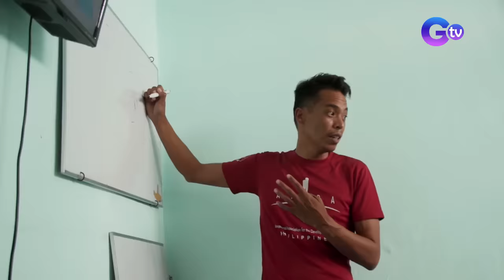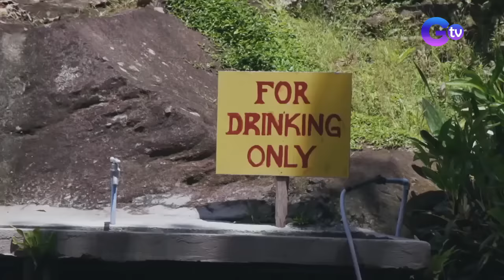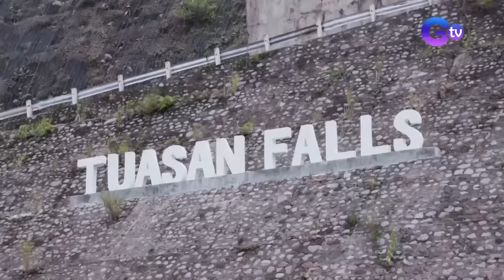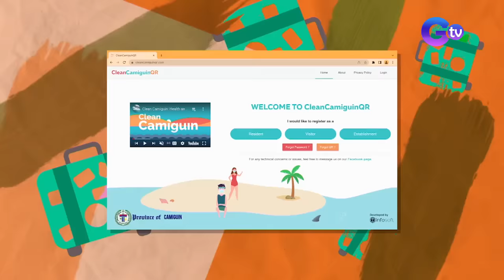The small yet fun-filled island of Camiguin (Full episode) | Biyahe ni Drew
Aired (November 6, 2022): Join Biyahero Drew as he discovers the beauty of the second smallest province in the Philippines — Camiguin!

Watch it every Sunday, 8:30 PM on GTV. for our full episodes.